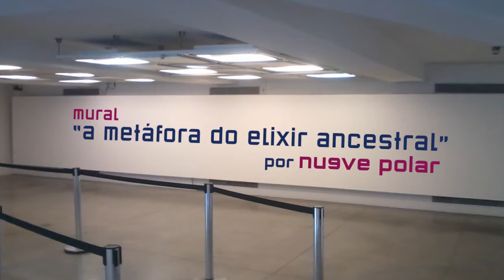"A Metáfora do Elixir Ancestral"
A proposta é homenagear o ritual xamânico praticado desde tempos ancestrais nas culturas andinas e mesoamericanas que, por meio de poções, cantos, respeito à feminilidade e ao fogo protetor e transformador, abrem o estado de consciência para alcançar a aliança entre o homem e a divindade, levando a um melhor conhecimento e conexão de si mesmo.

6ª edição do Conexão Cultural São Paulo
no MIS (Museu da Imagem e do Som)

Timelapse
Camara GOPRO
             Kubonesi by Los Pajaros Yaguas // etnia: Yagua

Non comercial use.